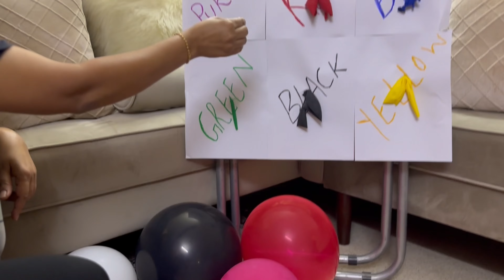Indoor ballon pop video|satisfying ballonvideo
Indoor balloons pop video | ballon video |satisfying ballon video